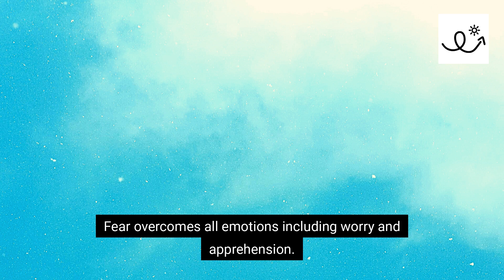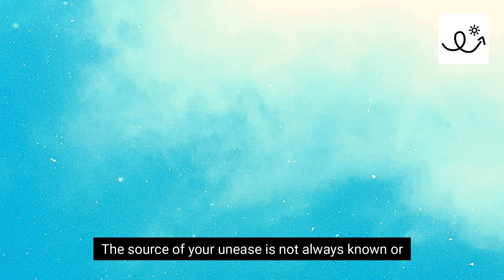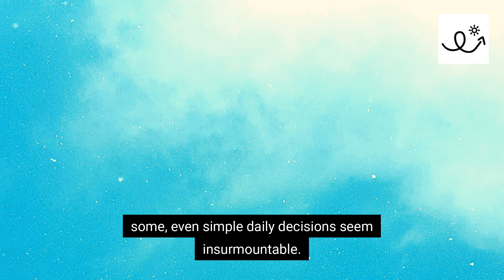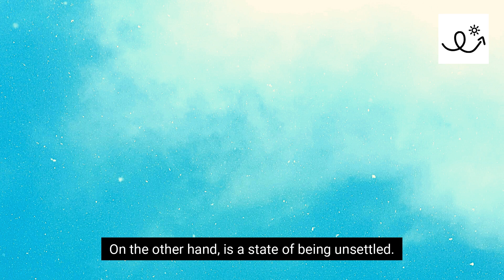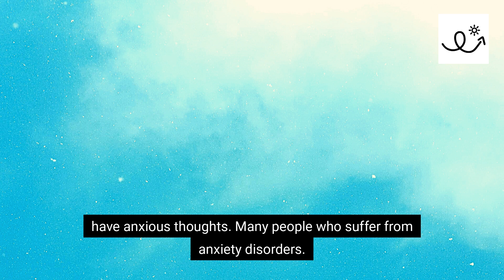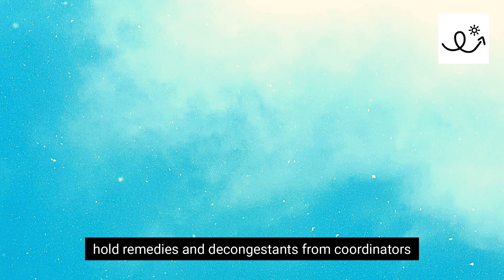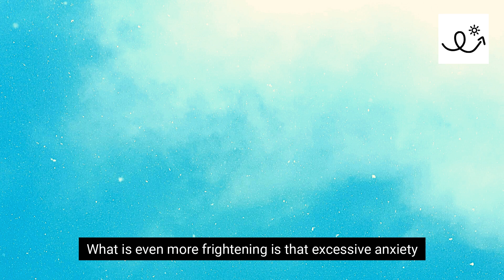What Is The Difference Between Stress And Anxiety | Anxiety Recovery Journey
to find out more about What Is The Difference Between Stress And Anxiety, you must

The video is showing What Is The Difference Between Stress And Anxiety information but also try to cover the following subject:
-Symptoms Of Anxiety
-anxiety vs stress
-effects of stress on your body

So you want to know more about What Is The Difference Between Stress And Anxiety, I did too and here is the result.
What Is The Difference Between Stress And Anxiety intrigued me so I did some research and published this to YouTube .
This Yt channel has other similar videos concerning Symptoms Of Anxiety, anxiety vs stress and effects of stress on your body

If you were looking for more details about Symptoms Of Anxiety or anxiety vs stress did this video assistance?
The 60 Second Panic Solution